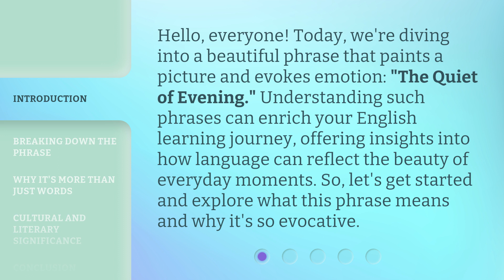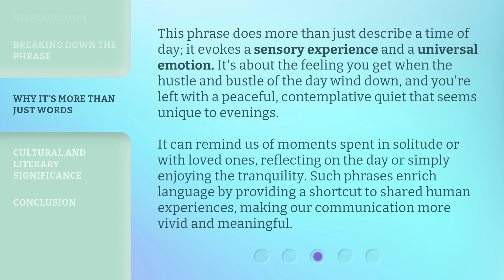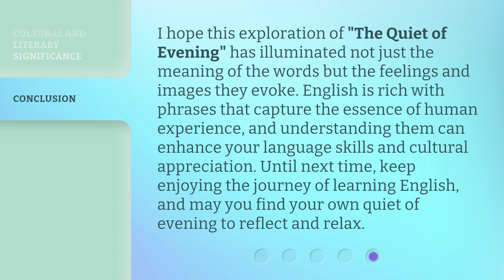Exploring the Peace of Dusk: "The Quiet of Evening"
The Quiet of Evening: Exploring the Peace of Dusk • Join us on a serene journey through the tranquil moments of dusk, as we capture the essence of peace and quiet in the evening hours.

00:00 • Introduction - Exploring the Peace of Dusk: "The Quiet of Evening"
00:34 • Breaking Down the Phrase
01:13 • Why It's More Than Just Words
01:52 • Cultural and Literary Significance